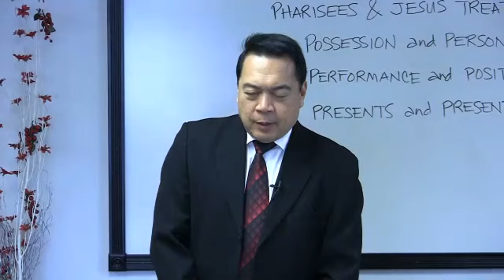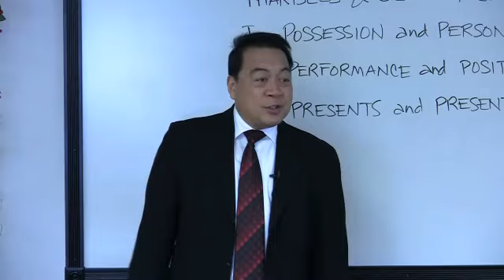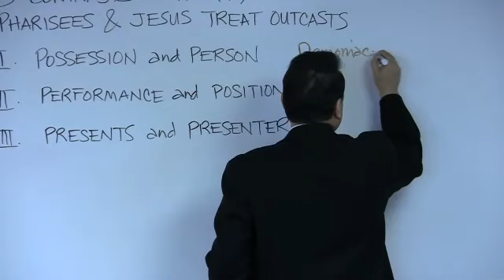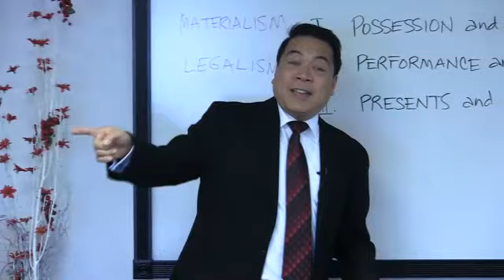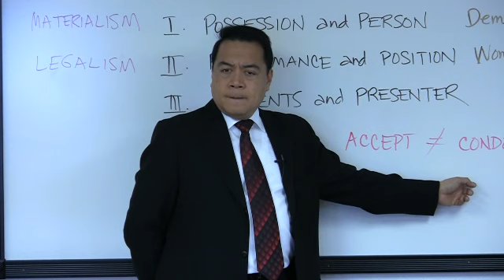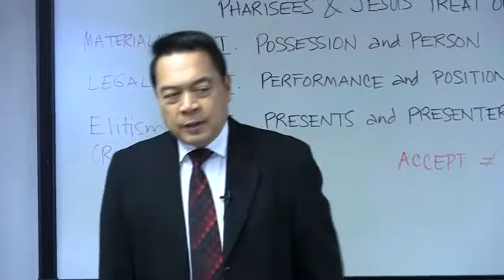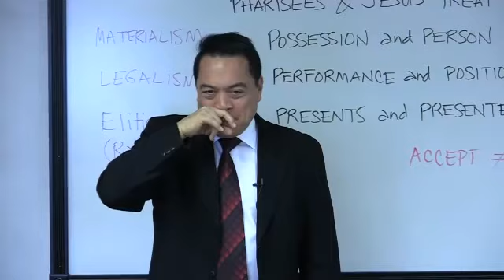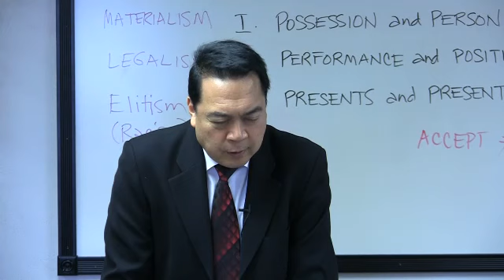1st Qtr 2014, Lesson 7 - Jesus and the Social Outcast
A young woman-having come from an unbelievably sad and horrible background (which included two out-of-wedlock children by the time she was fifteen years old) sat in prison, awaiting trial for having murdered a social worker who had come to take away her baby, the only person from whom she ever felt any love.

Without mother, father, husband, any relative, or even a friend, she faced the forbidding future alone. Through the visits of a pastor, however, this hopeless young woman learned that -- despite all the mistakes, despite the desperateness of the situation, and despite whatever loomed on the horizon -- Christ loved and forgave her. No matter how society viewed this young girl, she knew, for herself, God's eternal love. This social outcast discovered meaning and purpose in her Lord, whose love and acceptance transcended all societal norms and mores, even the good ones.